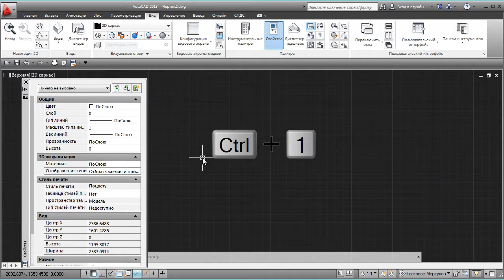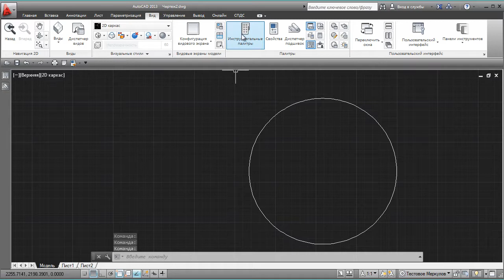1 3 Konfiguracii palitr